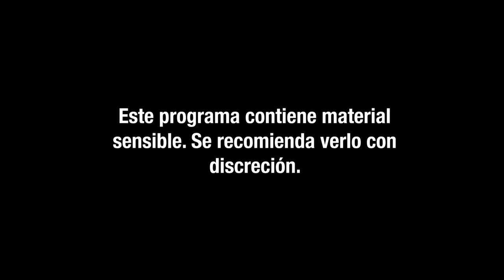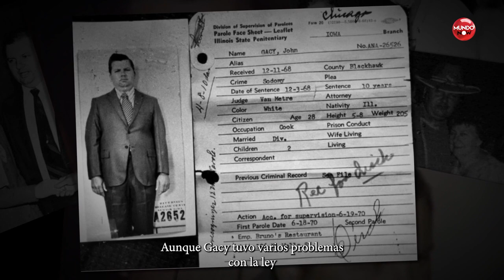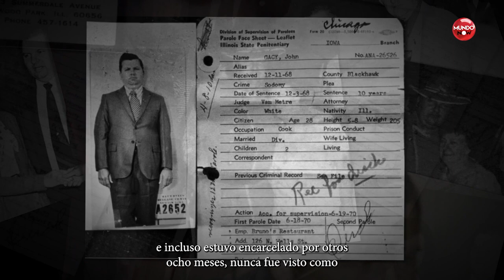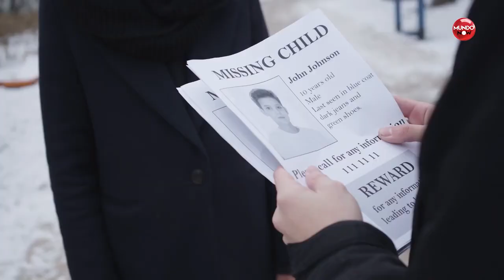¡El payaso macabro! John Wayne Gacy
En este video estaremos revelando los horrores de John Wayne Gacy, el payaso macabro, quien aterrorizó a la ciudad de Chicago, Illinois, en la década de 1970. Gacy, o el payaso Pogo, como también era conocido, ha sido uno de los asesinos en serie más notorios de la historia de Estados Unidos. Este asesino serial sepultaba a sus víctimas debajo del piso de su casa. Su legado de terror aún causa escalofríos.